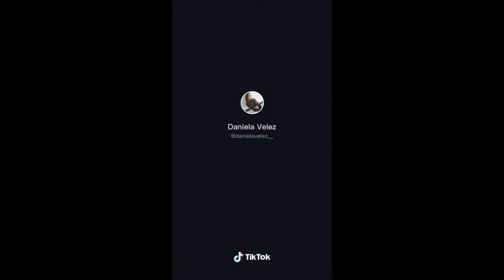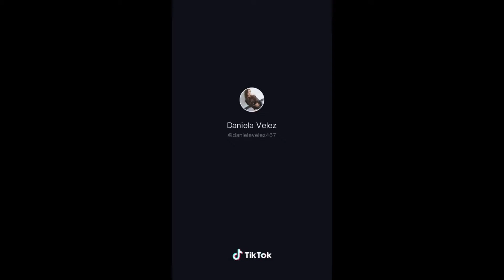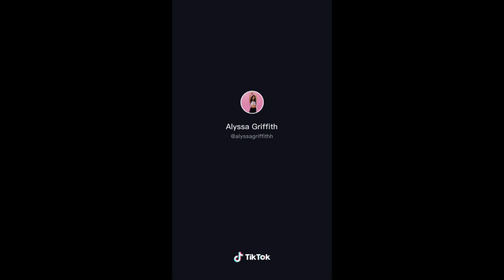Mother of all tiktok compilations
Check this guy out